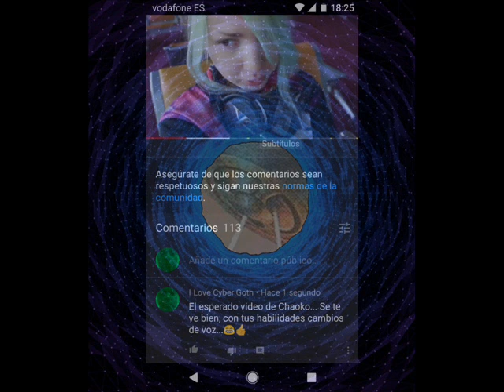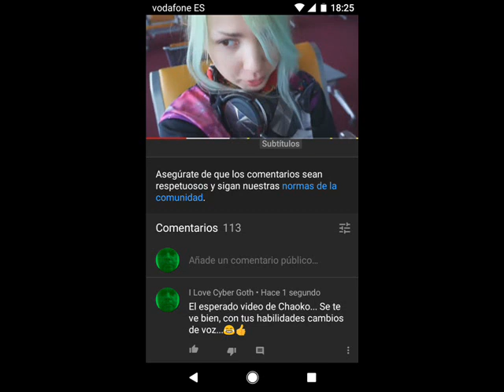Sheep on Drugs +Catch 22+